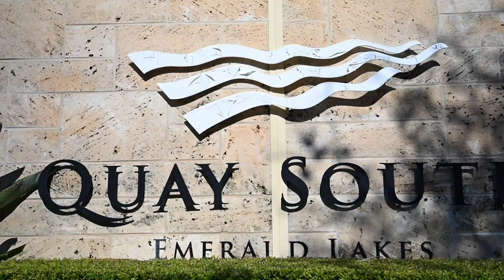3055 Quay South Drive, Carrara, Qld 4211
Luxurious Lakeside Townhouse in the Prestigious Quay South Drive, Emerald Lakes

For Sale: Luxurious 2-Bedroom + Family Room or 3rd Bedroom, Townhouse in the Prestigious Quay South Drive, Emerald Lakes

Discover your dream home in the highly sought-after Quay South enclave at 3055 Quay South Drive, Carrara. This contemporary townhouse offers an unparalleled lifestyle with its stunning water views, elegant design, and exceptional features.

Property Highlights:
- Bedrooms: 2 spacious bedrooms plus a separate family room, perfect for a home office, additional bedroom, or media room.
- Kitchen: State-of-the-art kitchen with European appliances, imported Italian floor tiles, and a large walk-in pantry with extra storage.
- Living Spaces: Open floor plan with high ceilings, plush pure woollen Berber carpet in bedrooms, entrance, and mezzanine/family room floor, adding a unique charm.
- Main Bedroom: Luxurious main bedroom with a walk-in wardrobe and modern ensuite featuring a modern up-market design, his-and-her vanity, terrazzo tiles.
- Outdoor Living: Large entertaining balcony with relaxing water views, plus an additional courtyard on the ground floor, that can be converted back to a car park if desired.
- Climate Control: Zoned ducted air-conditioning throughout.
- Security system, digital with security code entry to gate and front door.
- Storage: Spacious attic above the garage, ideal for extra storage for downsizers.

Resort-Style Living: Enjoy access to exclusive community amenities including a resort-style pool, barbeque areas, and a recreation space. The property also provides private access to 13km of walking tracks and is within walking distance to the vibrant Emerald Lakes Village, where you can enjoy cafes, specialty health services, convenience store, bottle shop and restaurants.

Prime Location: Situated just minutes from the M1 motorway, this home offers quick access to Broadbeach, Pacific Fair, Robina Town Centre, elite schools, and pristine beaches. This is a rare opportunity to own a tightly held water-view property in one of Carrara's most prestigious communities.

Don't Miss Out! Opportunities like this don't come along often. Move-in ready, this home has been meticulously renovated with timeless European charm and is perfect for both entertaining and everyday living.